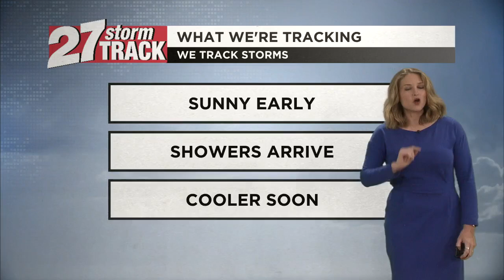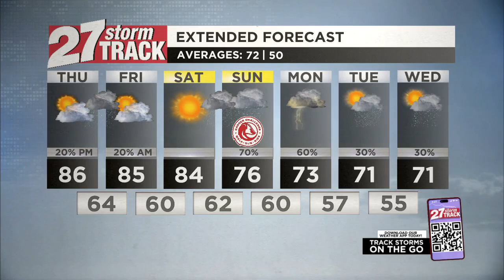Tracking showers and storms late Thursday night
Mostly sunny skies early will turn mostly cloudy later this evening as shower and thunderstorm chances return. A cold front will push rain in from the west late today through Friday morning. A few isolated showers are possible southeast of Madison after daybreak Friday, but then skies will clear, and a cooler trend will arrive for the weekend.